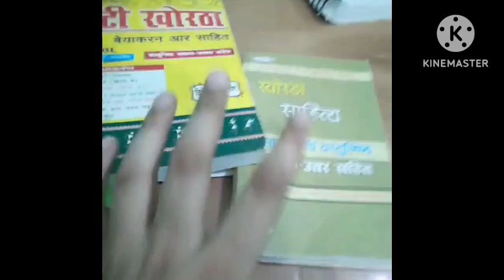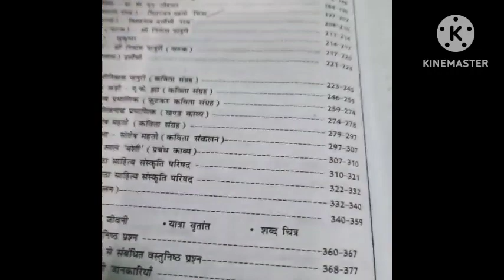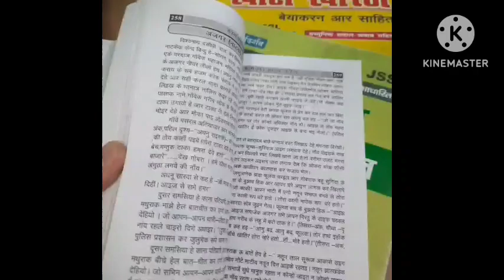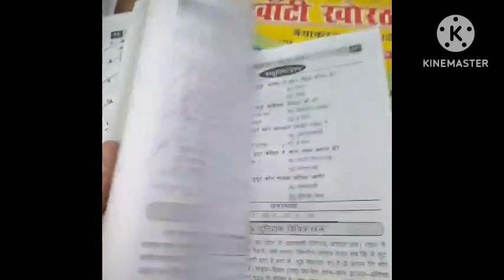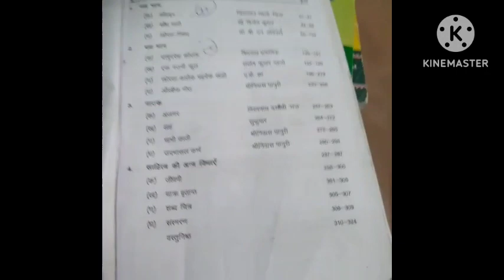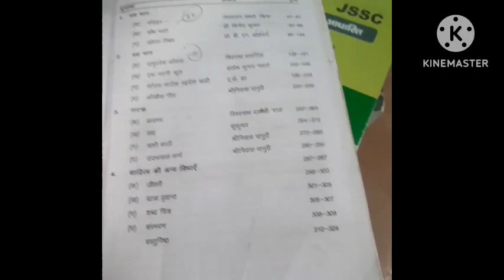JSSC CGL/utpad sipahi -- खोरठा का खेल ,,फ्रस्ट्रेशन जिन्होंने अपना काफी समय और पैसा दोनो लगाया😭😭